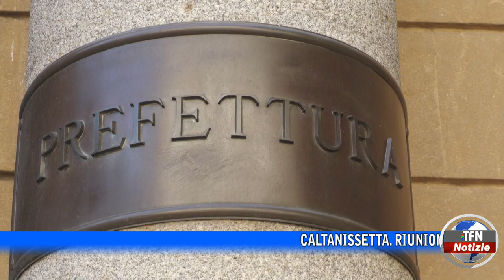Sicurezza a Caltanissetta, "approntate efficaci strategie operative"